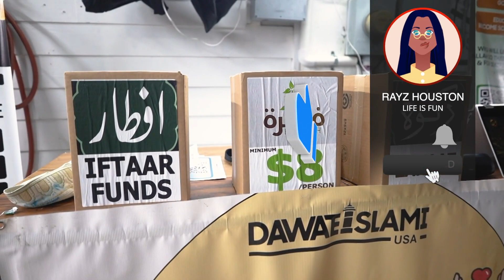My New Hairstyle with New Haircut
In today's video, I'm thrilled to take you along on my exciting visit to the renowned Ashford and Parker Hair Studio, where I decided to embrace a brand new look with a fresh haircut! Join me as I document the entire process, from discussing my desired style with the expert stylists to the final, stunning reveal.

Ashford and Parker Hair Studio is known for its exceptional service and talented team who can bring any hair dream to life. Whether you're looking for a drastic change or a subtle trim, they've got you covered. In this video, you'll get an inside look at the studio's inviting atmosphere, the consultation process, and, of course, the cutting-edge techniques used to achieve my new hairstyle.

But that's not all! I'll also share my first impressions, the maintenance tips provided by my stylist to keep my hair looking its best, and how I plan to style my new cut on a daily basis. Whether you're considering a hair transformation of your own or just love all things hair and beauty, this video is for you!

Your support means the world to me, and I can't wait to share more of my hair journey with you. I love hearing from you all!